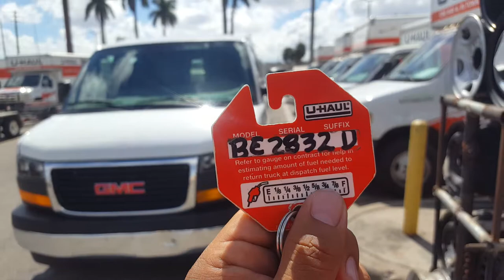17 GMC Savana BE2832D AH38539 905111